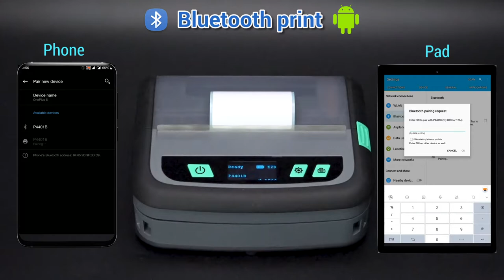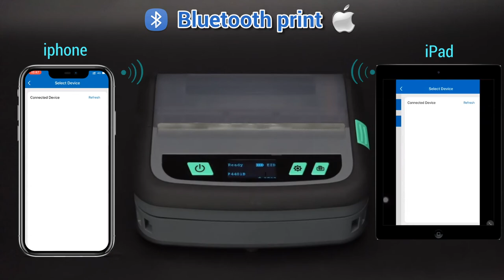Portable label printer Demo - Birch 4 inch Bluetooth label/receipt printer Demo (M4-LV)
Demo Bluetooth printing in Android and Ipad
* M3-LV:  3 inch Bluetooth label/receipt printer, USB+ Bluetooth
* M4-LV: 4 inch Bluetooth label/receipt printer, USB+ Bluetooth

1. DP2412 -- pick up 4B-2044A.
2. DP4432 -- pick up 4B-2054TA.
3. DP6422 -- pick up 4B-2054K.
4. M3 -LV-- pick up 4B-2033PB
5. M4-LV --Pick up 4B-2044PB